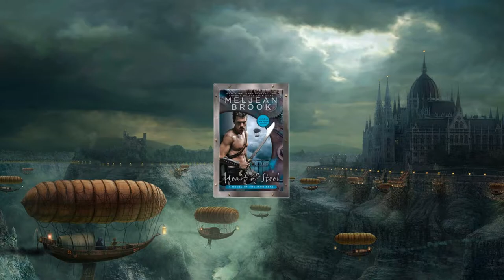She's A Pirate Queen & He's An Adventurer // Heart of Steel by Meljean Brook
DEFCON 1 Fangirl Levels, yall. Be ye warned.

Book description:
As the mercenary captain of Lady Corsair, Yasmeen has learned to keep her heart as cold as steel, her only loyalty bound to her ship and her crew. So when a man who once tried to seize her airship returns from the dead, Yasmeen will be damned if she gives him another opportunity to take control.

Treasure hunter Archimedes Fox isn't interested in Lady Corsair—he wants her coldhearted captain and the valuable da Vinci sketch she stole from him. To reclaim it, Archimedes is determined to seduce the stubborn woman who once tossed him to a ravenous pack of zombies, but she's no easy conquest.

When da Vinci's sketch attracts a dangerous amount of attention, Yasmeen and Archimedes journey to Horde-occupied Morocco—and straight into their enemy's hands. But as they fight to save themselves and a city on the brink of rebellion, the greatest peril Yasmeen faces is from the man who seeks to melt her icy heart.